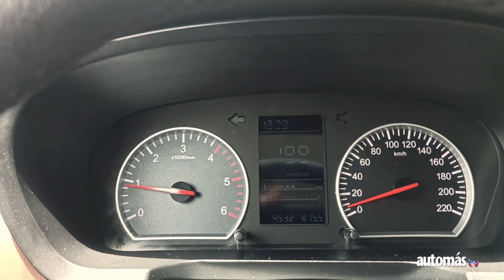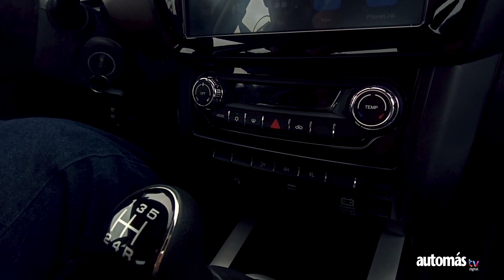Foton Tunland S | Prueba y Reseña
➡️ Nuestro director Edwin Derteano probó por varios días y en diversos terrenos la pick-up Foton Tunland S, una camioneta 4x4 de doble cabina que tuvo presencia protagónica en el reciente Caminos del Inca, gracias a su fortaleza y al eficiente motor Cummins turbodiésel de 2.8 litros. Aquí sus comentarios.